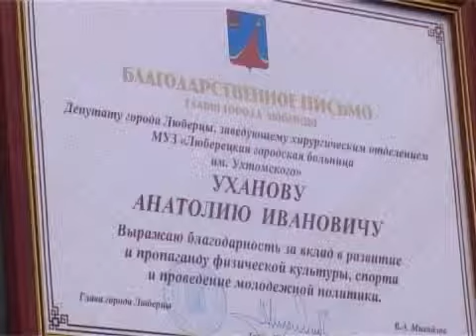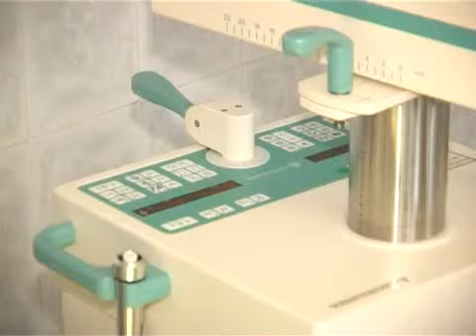Открытый диалог от 11 октября 2012 Гость в студии - Анатолий Уханов